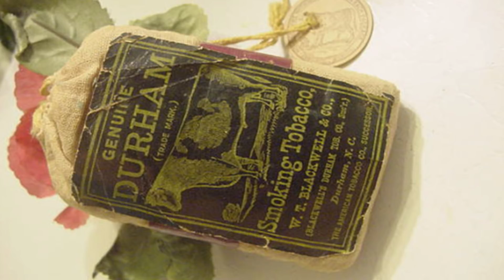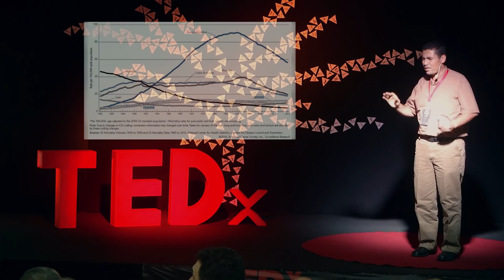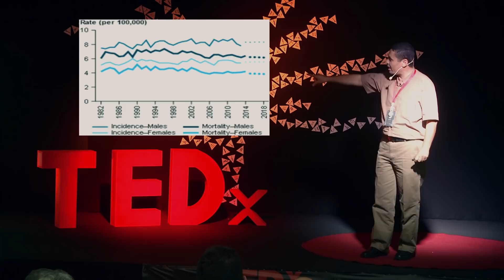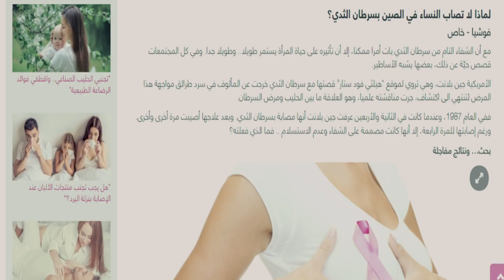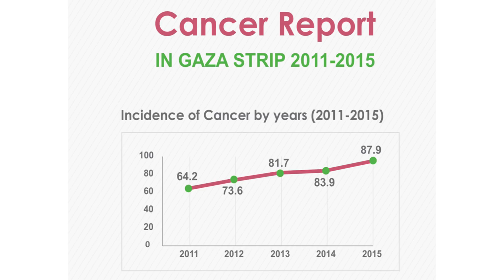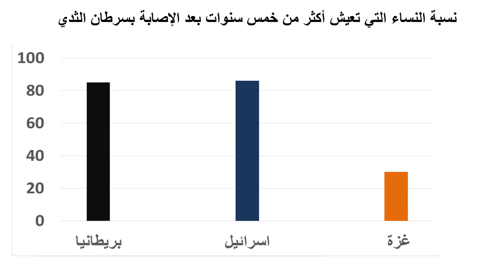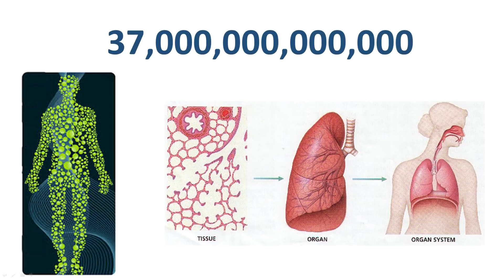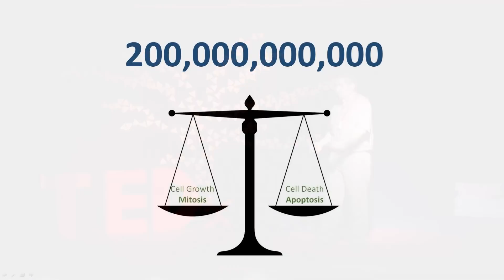Rumors About Cancer | Aliwaini Saeb | TEDxUniversityofPalestine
The percentage of people who have cancer is increasing daily in the entire world. So consequently the obsession about cancer also increases especially that people in Gaza live in a closed area where treatment is not available. The public can not differentiate between scientific facts and false ones. In this talk, Dr. Saeb Aliwaini debunk many rumors related to cancer and presents a self-test that people can do to calculate how much it is likely to get cancer based on their daily routine. After receiving his doctorate degree from Cape Town University where he did different types of research on finding a cure to breast and skin cancer. He came back to Gaza and established the first specialized lab and research centre for Cancer research using tissue culture. At the current time, he is the head of Biology department in The Islamic University - Gaza. This talk was given at a TEDx event using the TED conference format but independently organized by a local community.